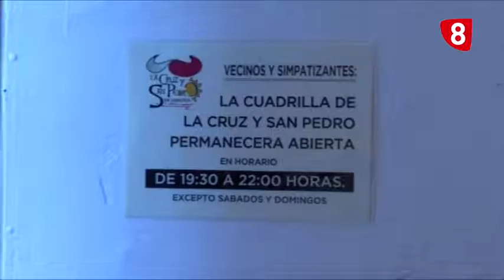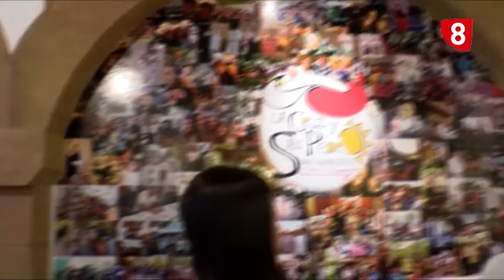PREGÓN 3 FIESTAS SAN JUAN SORIA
Llegada de los doce jurados de Cuadrilla de las Fiestas de San Juan en Soria a la recepción oficial en el Ayuntamiento de Soria para celebrar su cena de gala el la tarde del Pregón.